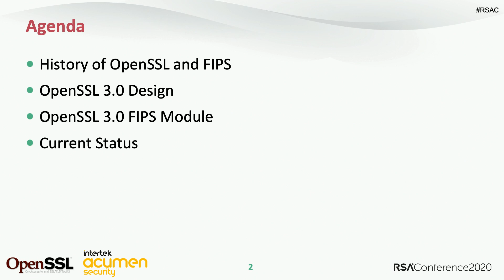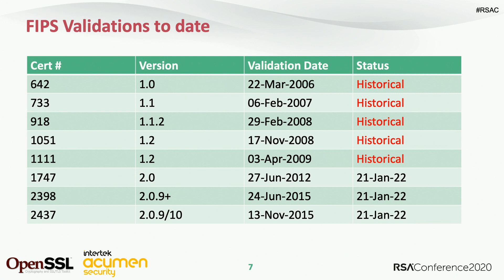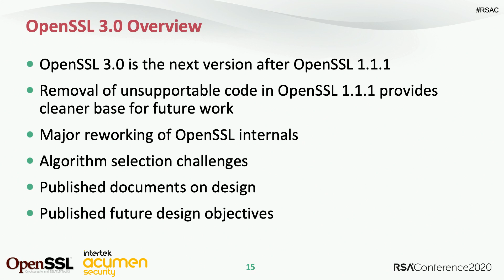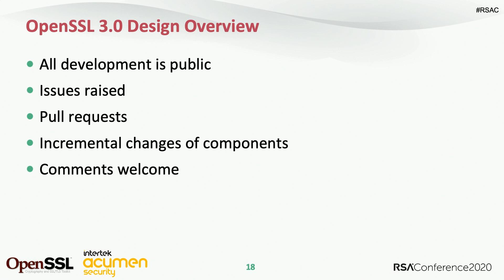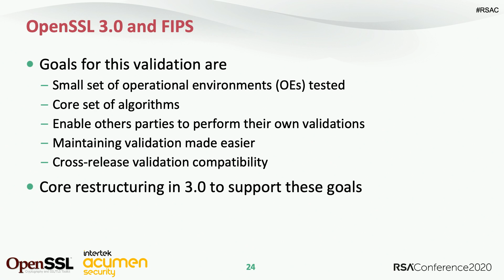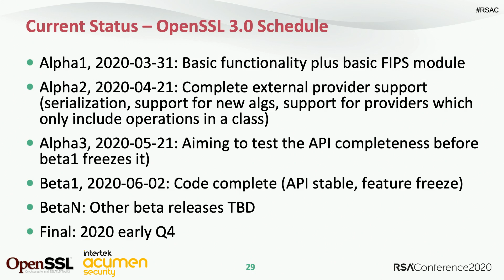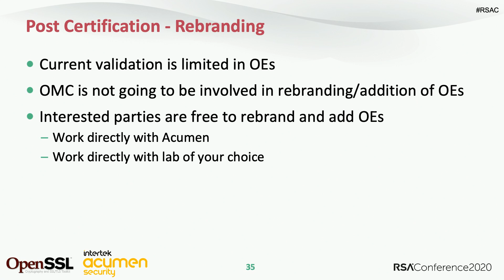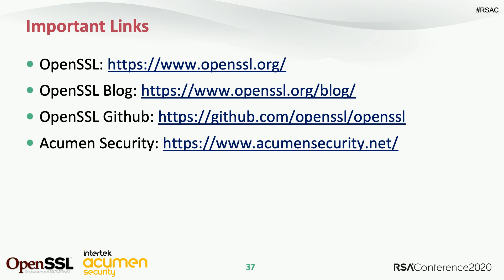OpenSSL and FIPS... They Are Back Together!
Matthew Caswell, Developer, OpenSSL Software Foundation
Ashit Vora, Vice President, Acumen Security

OpenSSL is being FIPS 140-2 validated after a hiatus of seven years. This validation of great importance to the industry since it supports both TLS v1.3 and FIPS in the same release of OpenSSL for the first time. This presentation will cover the architectural changes made to OpenSSL to accommodate the FIPS validation, the scope of the validation, current status and next steps post-validation.Pre-Requisites: Understanding of OpenSSL architecture, FIPS 140-2 requirements and Cryptography.